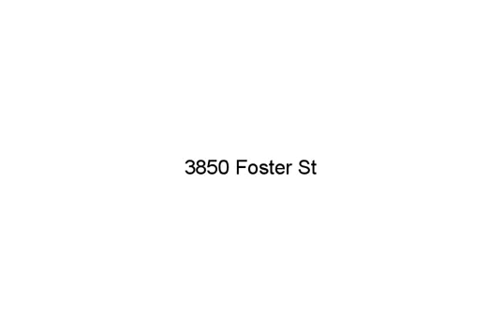3850 Foster St, Evanston, IL 60203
- Beautiful and bright 4+ bedroom, 3.1 bathroom home with possibly 5th bedroom on second floor. This gorgeous home features a fantastic floorplan, newly refinished floors, and new paint throughout. Main floor offers a formal living room with fireplace, separate dining room with custom cabinetry, and custom gourmet kitchen that opens to a sunny breakfast room or possible family room. Enjoy the outdoors on the over-sized screened-in porch with ceiling fan. Home features a large Master suite that offers a full bathroom with double sinks and walk-in shower. Convenient second floor laundry. Basement offers a perfect space for entertainment with a family room and bar. Tons of storage in the basement with direct access to the garage.

Patrick Alvarez, Jameson Sotheby's International Realty, (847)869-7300